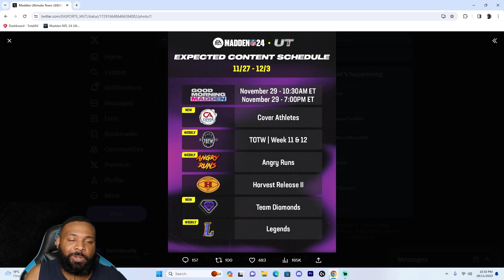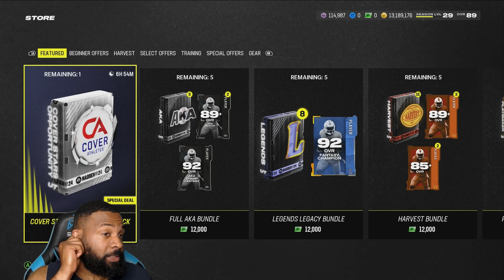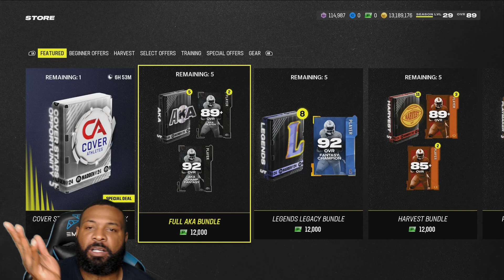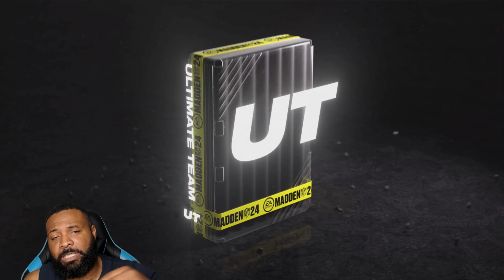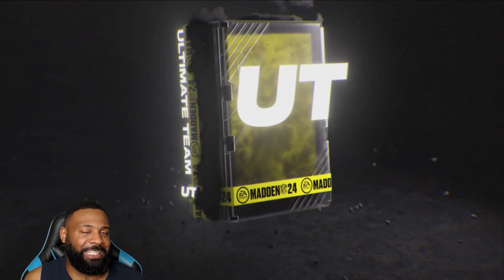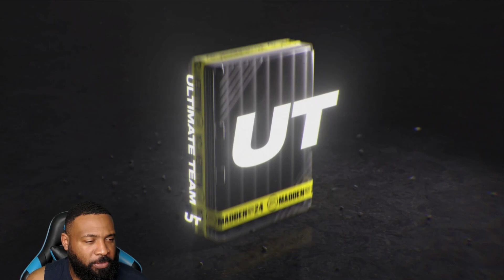OPENING MYSTERY PACKS TO PREP FOR TEAM DIAMONDS? SURE WHY NOT ..NO MONEY SPENT EP 29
IN THIS VIDEO WE INTRODUCE OUR VERSION OF MARKET MONDAY + NO MONEY SPENT